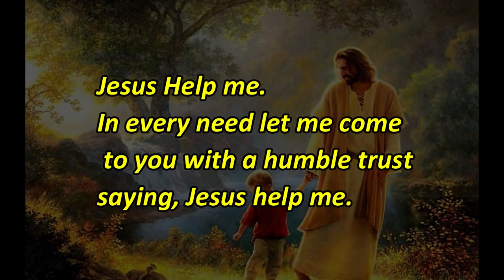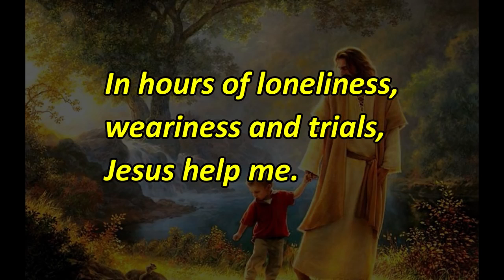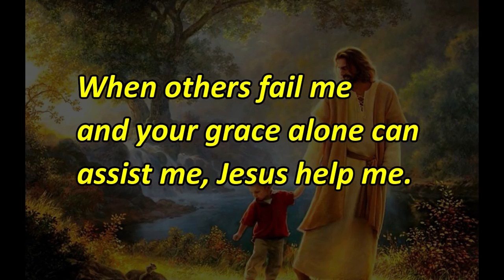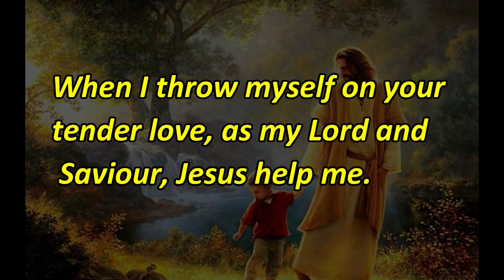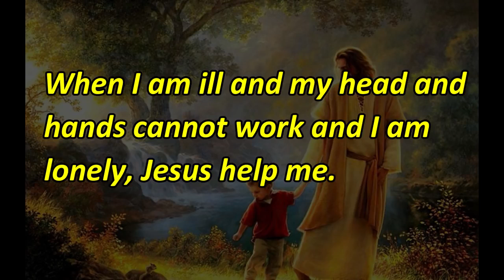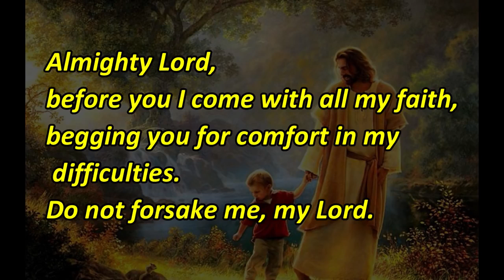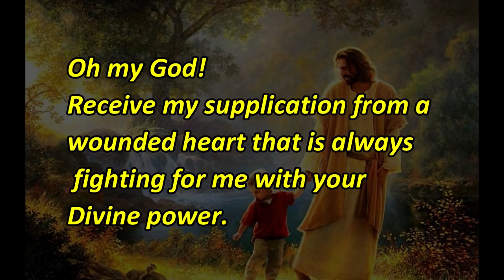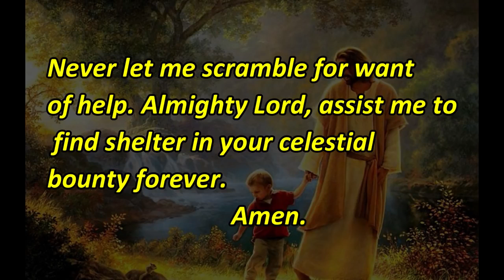Miracle | Jesus Help Me - A powerful Prayer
Powerful miracle prayer to Jesus. Spreading the love of Jesus to everyone. No matter if your searching for life lessons or an uplifting bible scripture - we got you covered.
 So What Makes You Happy?